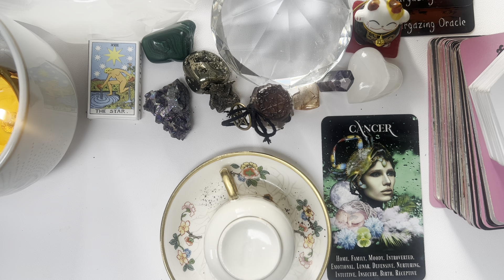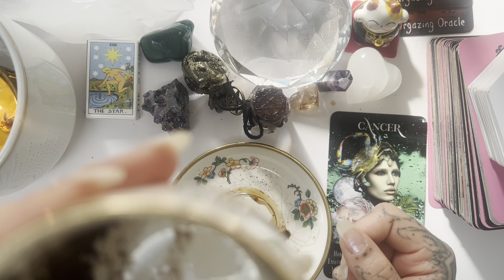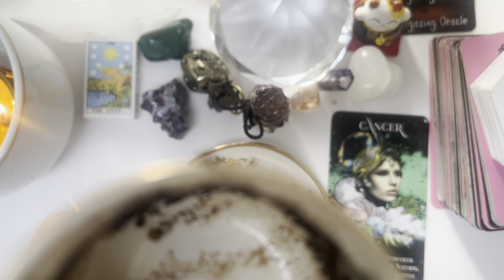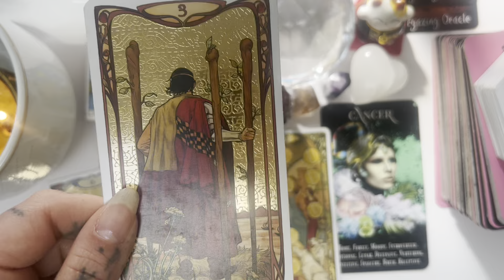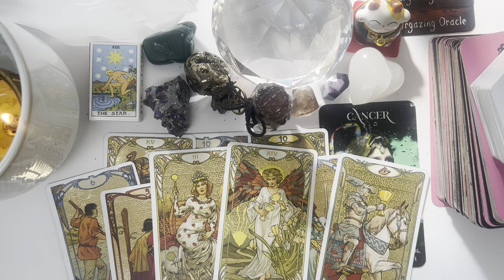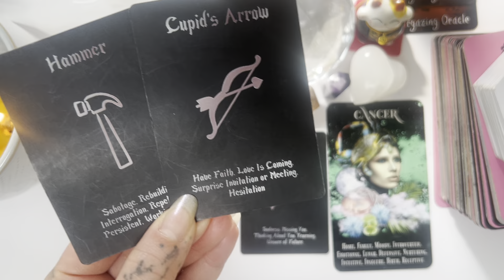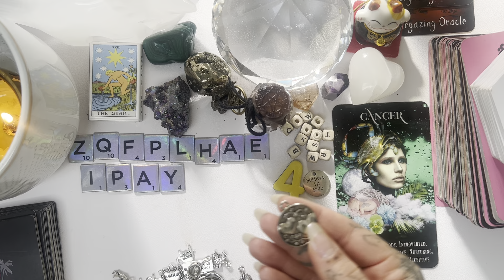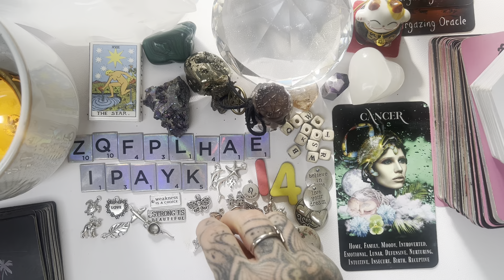Coffee ☕️ Cup 💕 Cancer ♋️ April 2024!!!